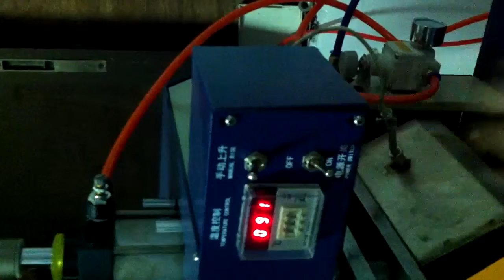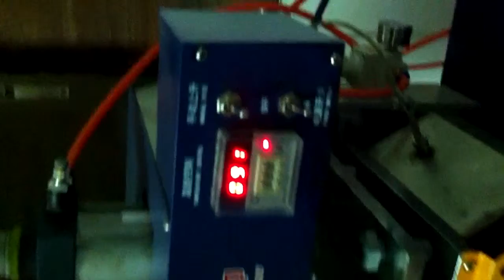Insole thermal transfer printing machine